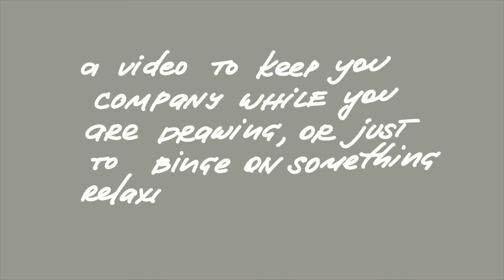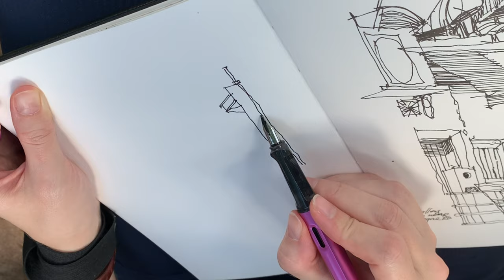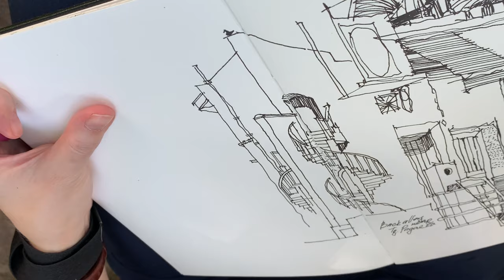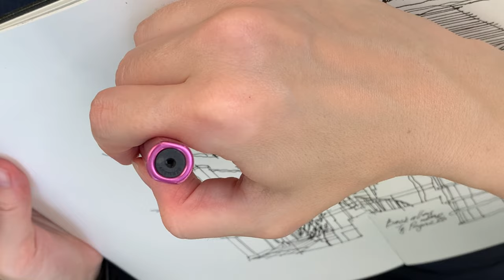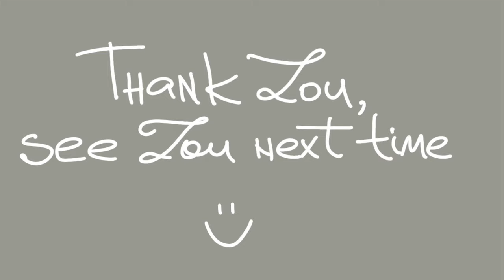[DEMO sketch on location] Draw with me. A back alley demo sketch in real time speed.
A drawing demo to keep you company or binge on, of a back alley park in Singapore, real time speed, so you can follow along if you like! I have no microphone to record the sound while I draw, but please do ask questions in the comments if you have any, and please do read other comments and my answers before you do so!

Also, any wishes and suggestions for the future vides are welcome, especially if they don't require equipment upgrade :-P I'm not planning to become a blogger, and drawing is still my hobby!